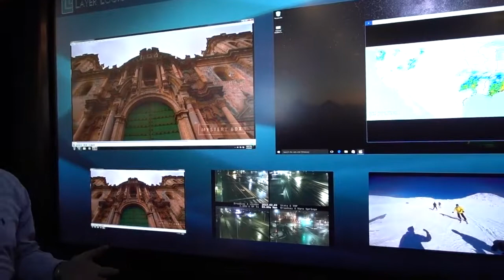C0007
Christie Interactive IR touch screen Spyder X20